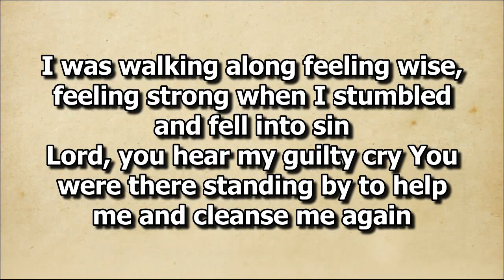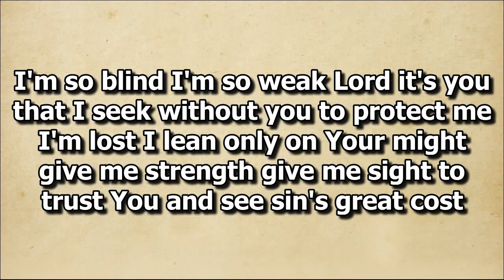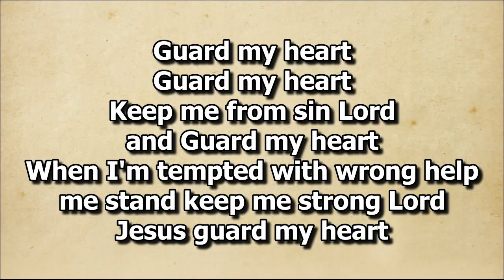Guard My Heart